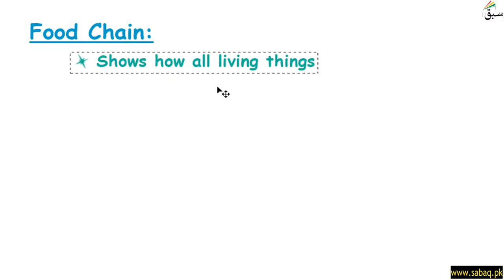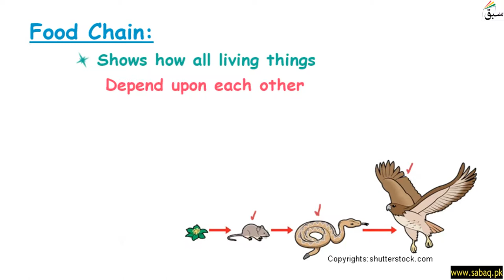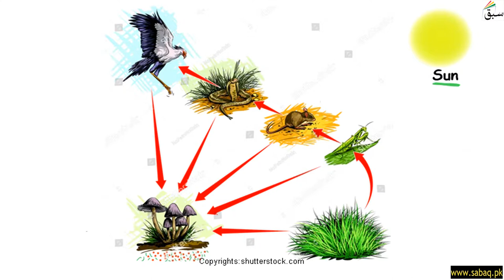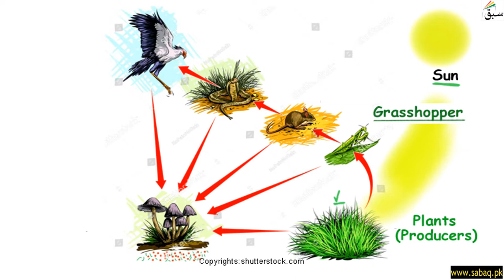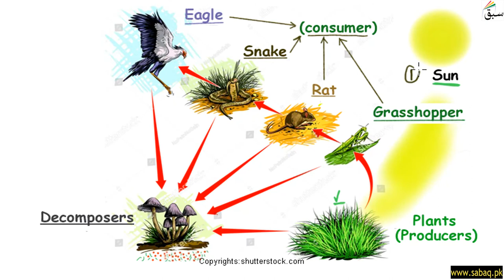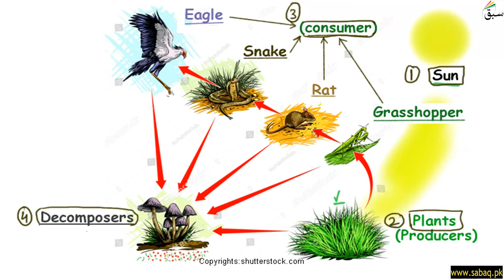Food Chain, General Science Lecture | Sabaq.pk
This video is about: Food Chain, General Science Lecture | Sabaq.pk |. Practice tests and free video lectures for Physics, Chemistry, Biology, Math’s, Computer Science, English & more subjects are also available at Sabaq.pk. So, subscribe to Sabaq.pk/Sabaq Foundation now and get high marks in your exams.

CLASSES WE COVER AT SABAQ.PK / SABAQ FOUNDATION:

1. KG
2. Class 1
3. Class 2
4. Class 3
5. Class 4
6. Class 5
7. Class 6
8. Class 7
9. Class 8
10. Class 9
11. Class 10
12. Class 11
13. Class 12
14. Class 13
15. Class 14
16. MCAT
17. ECAT
18. CSS

BOARDS WE COVER AT SABAQ.PK / SABAQ FOUNDATION:

1. FBISE
2. Sindh Board
3. KP Board
4. Balochistan Board
5. Cambridge

STUDY MATERIAL WE OFFER AT SABAQ.PK / SABAQ FOUNDATION:

1. Physics Lectures
2. Chemistry Lectures
3. Mathematics Lectures
4. Biology Lectures
5. English Lectures
6. General Science Lectures
7. Computer Science Lectures
8. General Math Lectures
9. Accounting Lectures
10. Statistics Lectures
11. Advance Accounting Lectures
12. Cost Accounting Lectures
13. Practice Tests
14. Physics Practical
15. Chemistry Practical